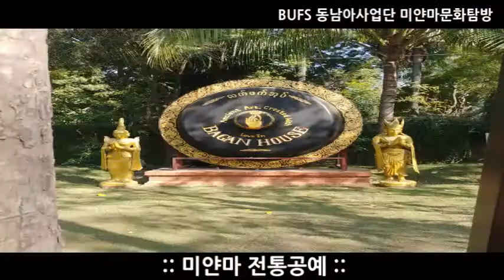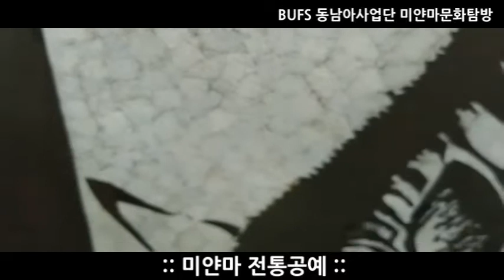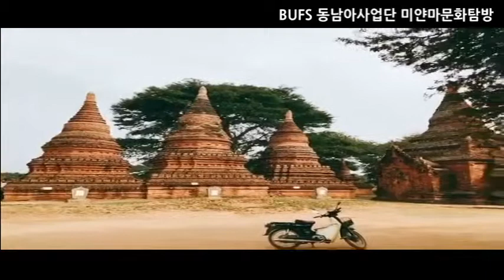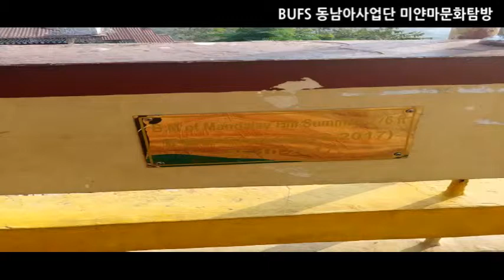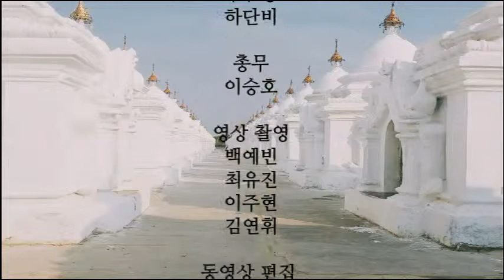[미얀마문화탐방프로그램] 양곤-버간-만달레이 문화탐방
[미얀마문화탐방프로그램] 양곤-버간-만달레이 문화탐방 활동영상